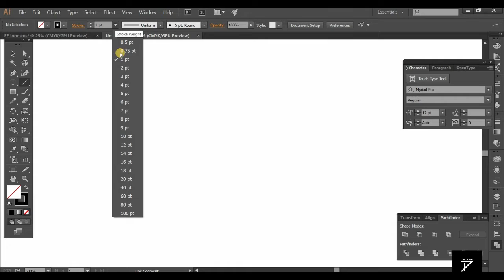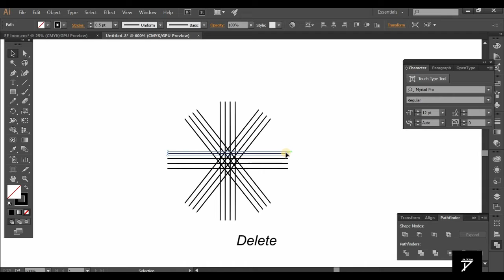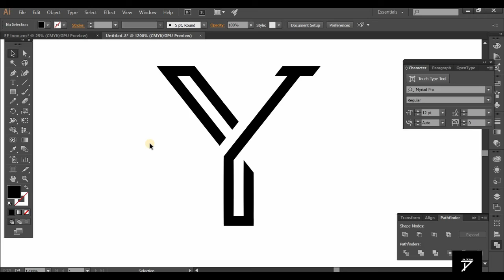Modern Letter Logo Design | Adobe Illustrator Tutorial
In this tutorial, we're going to learn How to Create a Modern Letter Logo Design in Adobe Illustrator.